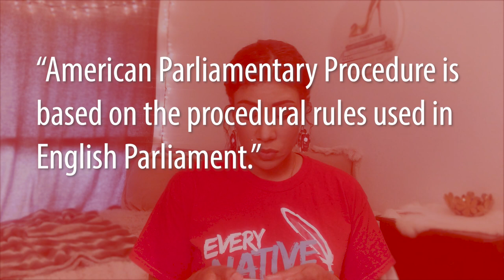Robert's Rules: Breaking Down the Basics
Rules, rules, so many rules! Robert's Rules of Order runs the world - the world of politics, community organizations and clubs. Learning these rules is essential in order to have our voices heard in any capacity outside of our own little world. In this video I walk through some of the basics and how I learned them (SPOILER ALERT: IT WASN'T IN SCHOOL).  I hope these tools help you to be a powerful change agent in your community and amplifies your voice in any arena!

Roberts Rules of Order In Plain English